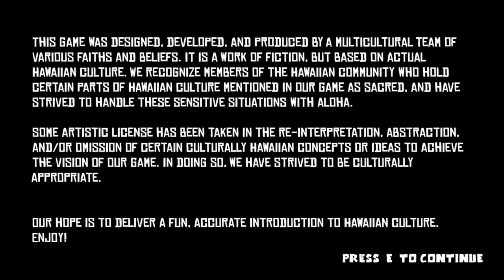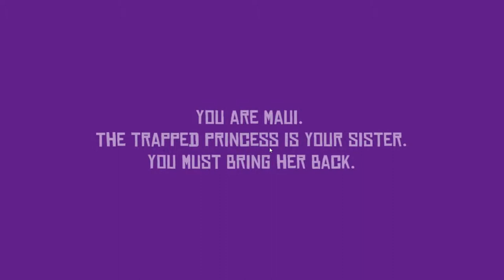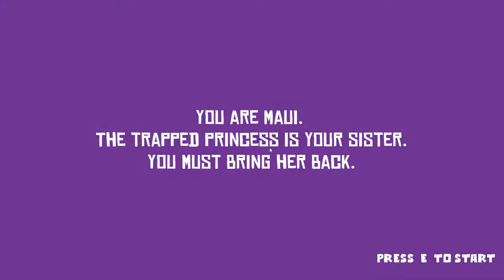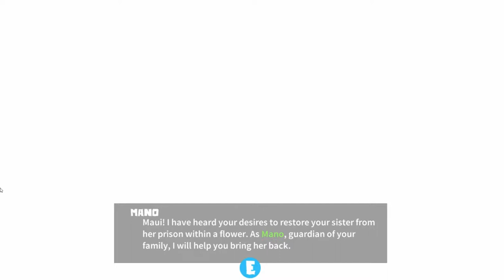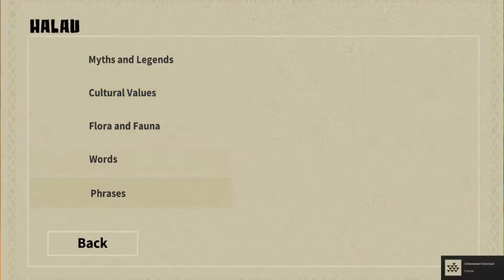Maui | Pray to the Coconuts!! #1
-In Todays Video we pray to the Coconuts gods while running around a island defeating Demons!

-My Equipment Used In Any Videos:
Panasonic Lumix
Kitvision Splash
HD Video Capture
Xbox One
Blue Snow Ball Blue Mic
Omen 880 By HP

-Editing/Thumbnail Software
Filmora
MoviePlus X6
PhotoPlus X4
Paint